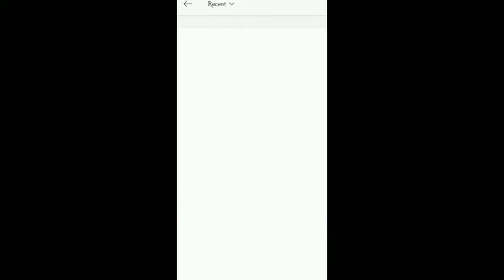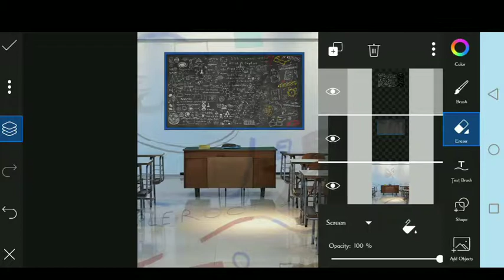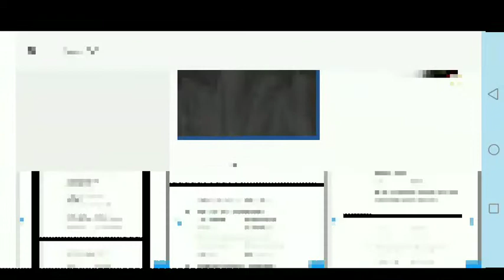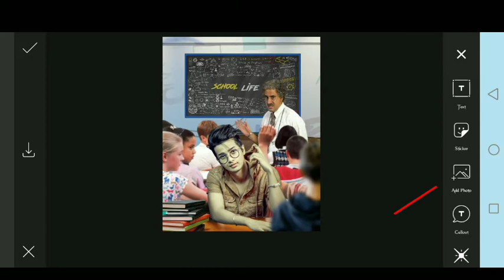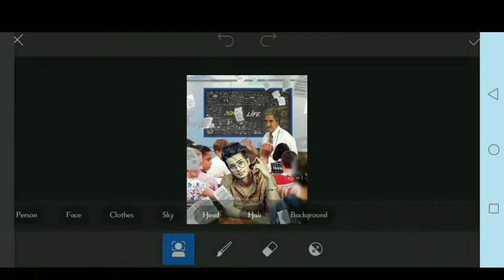PicsArt School Life Creative Concept Photo Editing Tutorial | Khwahish Editor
PicsArt School Life Creative Concept Photo Editing Tutorial | school life photo editing tutorial